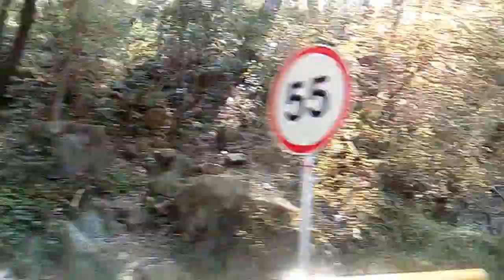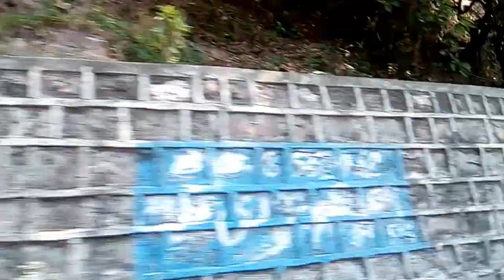Murree to rawalpindi through GT road part a18 march 9 2016 hd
Murree is Pakistan's most popular hill station. Murree lies 50 kilometers northeast of Pakistani capital Islamabad at a comfortable altitude of 7500 feet (2286 meters) in the Himalayan foothills at 33.35°  north latitude and 73.27°  east longitude.  Murree Sanitarium (US sanatorium), as it was initially known, was selected because of its cool climate to serve as recuperation area for British troops and was one of the several such hill stations established in the foothills of Himalayas across the Indian subcontinent. It was one of two important hill stations in the Punjab, other being Simla, in present day Hamachal Pardesh state of India. Murree was more accessible from the Punjab plains than Simla and served as summer capital of the province till 1875 when it was replaced by Simla.
Murree is a mountainous area, forming part of outer Himalayas. It consists of four gradually increasing supers. On highest among them is situated Murree city itself at height of 7500 feet. Others include Patriata, Kuldana and Gharial. It is bounded by River Jhelum in the east, Khyber Pakhtunkhwa districts of Abbottabad and Heripur to the North and West, Islamabad Capital Territory to the Southwest and Kotli Sattian Tehsil (town) of Rawalpindi district to the South. Murree town was built in line with the European cities with Church in the centre and main road, The Mall, running along with commercial places and administrative offices around the same. The Mall was and still is still the centre of attraction. Non Europeans were not allowed access to the Mall till independence in 1947.